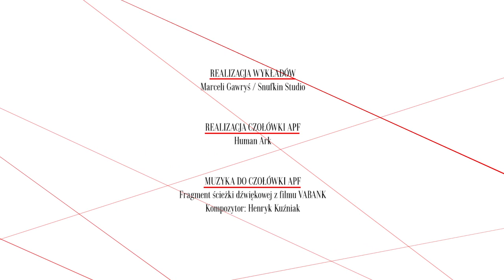Początki kina na ziemiach polskich, prof. Małgorzata Hendrykowska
Wykład prof. Małgorzaty Hendrykowskiej o początkach kina w Polsce (do 1908 r.) wygłoszony w Warszawie w 2009 r. w ramach Akademii Polskiego Filmu.

Poruszane zagadnienia:
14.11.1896 r. - umowna data początku kina w Polsce;
Wcześniejsze próby ożywienia fotografii;
Obieg filmów na początku XX wieku;
Bracia Lumiere i ich wynalazek;
Obrazy z różnych stron świata;
Wędrowni kinematografiści;
Pierwsze sale kinematograficzne;
Pierwsze stałe sali kinowe w dużych miastach -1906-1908;
Komedia najpopularniejszym gatunkiem;